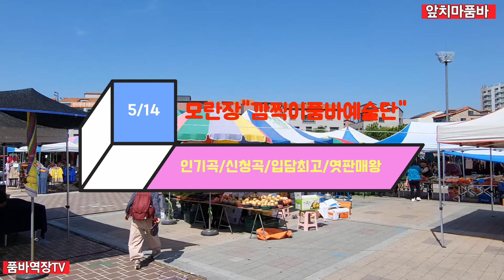🎪깜찍이예술단#앞치마품바 입담과유머로#모란장을즐겁게 [2024.5.14]